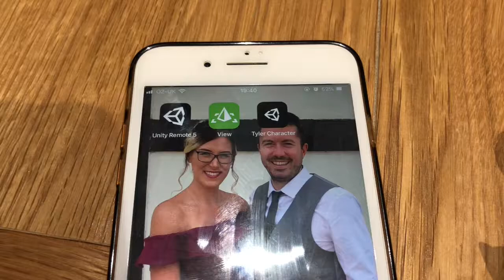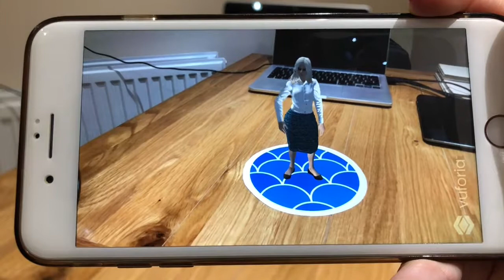Augmented Reality Trial:Protoype